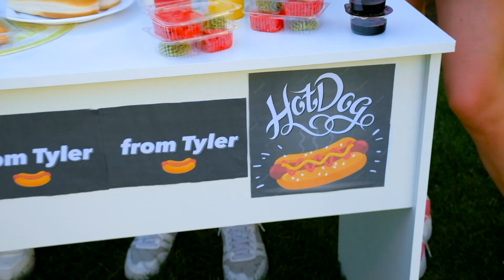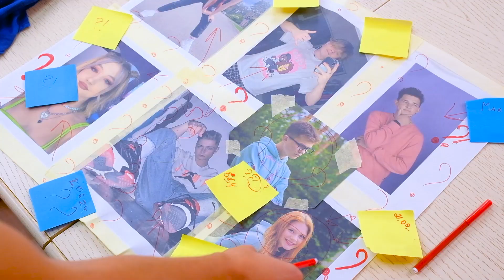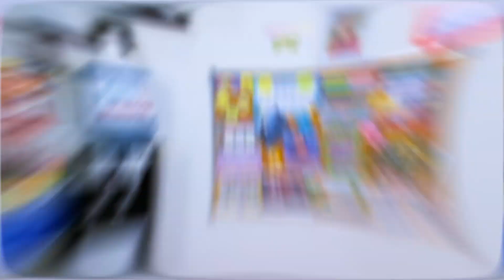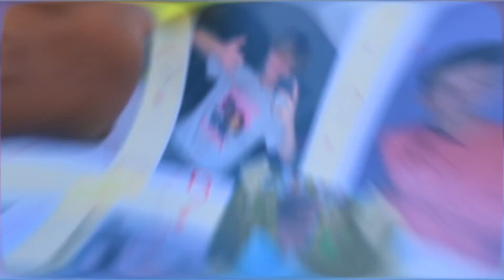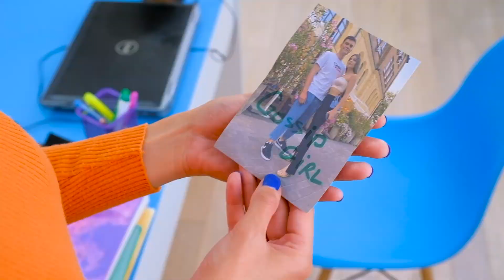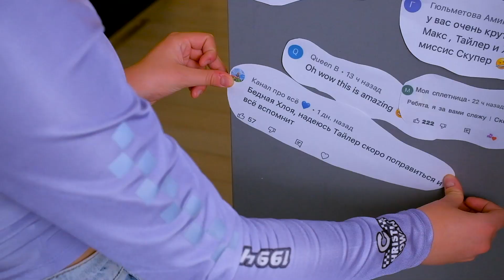¡EL HORROR COMIENZA EN EL CAMPUS! ¡TODOS ENTERARON QUIÉN ES EL "CHISMOSO" ! Episodio 75